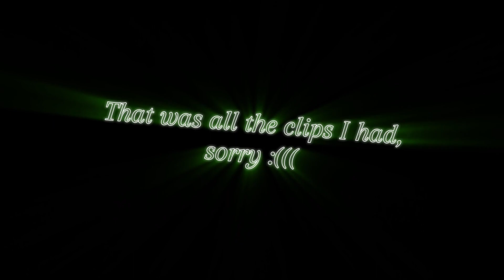HT1 Creeper PvP Montage...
Amazing video, it took me a long time to make, hope you enjoy this great high tier 1 Minecraft gameplay, better than Moosh!

lol jk im rusty